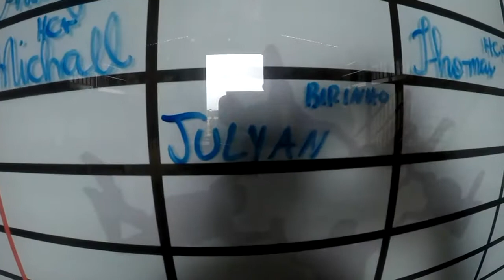Salto Duplo da Julyan na São Paulo Paraquedismo